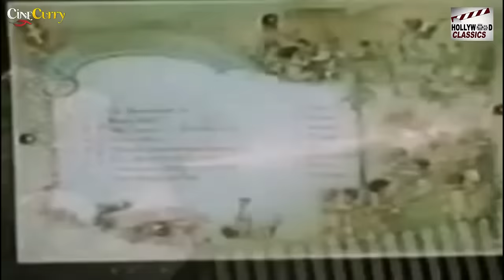Apache Blood (1975) | Adventure Thriller Movie | Lee Van Cleef, Antonio Sabat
Watch ApacheBlood 1975 Adventures Thriller movie.
Starring Ray Danton, Dewitt Lee, Troy Nabors, Eva Kovacs, Diane Taylor and Jason Clark.